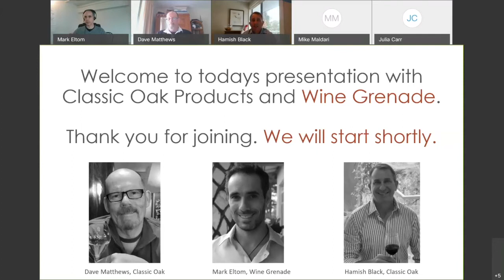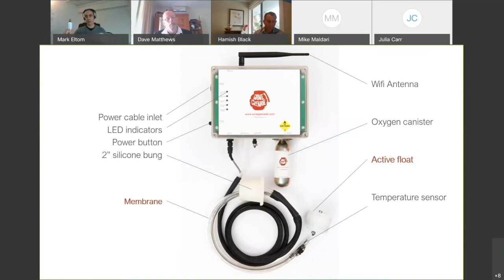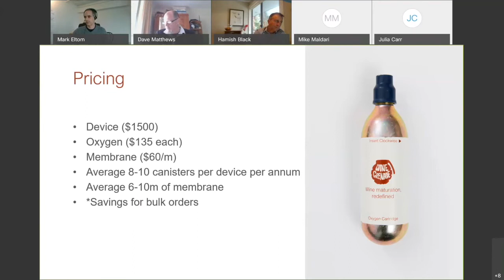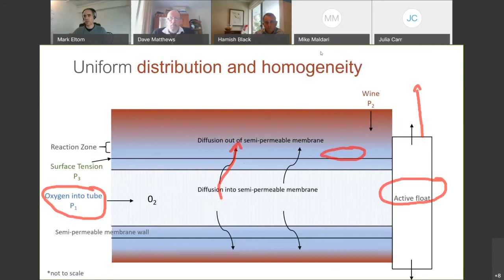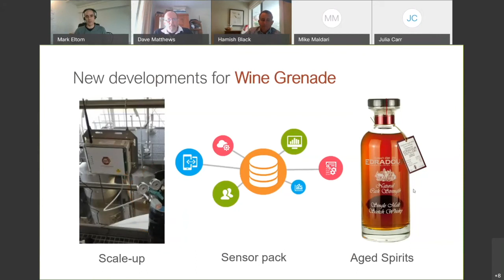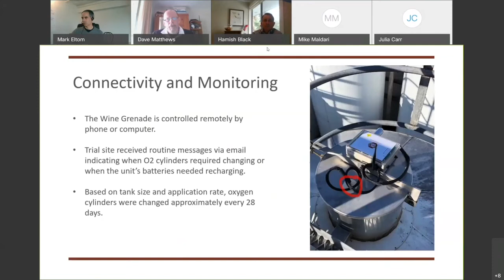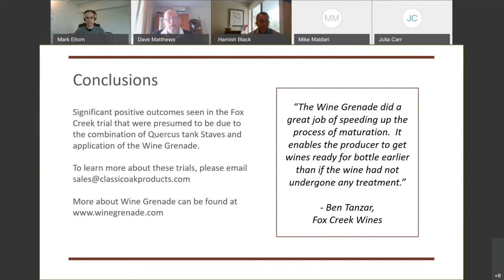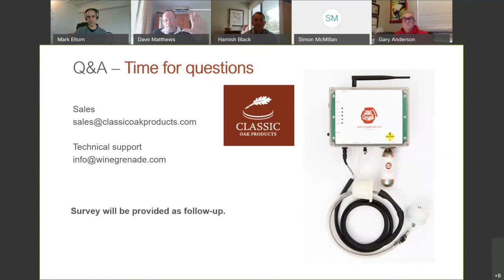Wine Grenade presented by Classic Oak Products (Morning Session)